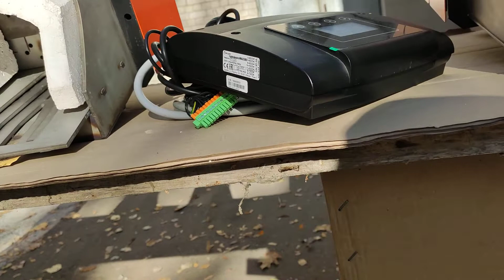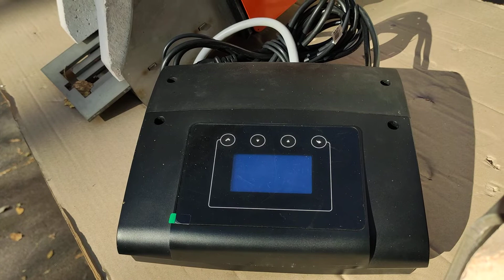27-100кВт пеллет горелка🔥Энергия Тепло Без Газа рекомендация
Гарантия производителя на горелку и внешний шнек 3 года от даты продажи. На контроллер 30 месяцев.
Пелетні автоматичні самоочисні факельні пальники «ЕНЕРГІЯ ТТ» виготовляються номінальною потужністю 27, 40, 60, 100 кВт. як з керамічним футеруванням, так і без неї, забезпечують отримання теплової енергії шляхом спалювання пелетних гранул із зольністю від 0 до 20% (деревні, з лушпиння соняшника, МДФ та інших неспекаючих), із вмістом сміття до 20 %, для забезпечення теплом житлових нежитлових приміщень, що працює в комплексі з твердопаливним котлом, що має теплообмінник відповідний потужності пальника, що встановлюється в нього.

Всі наші пальники виготовлені із жаростійкої сталі товщиною 5 мм. Крім цього, лінійка Ceramic містить керамічне футерування, що підвищує температуру горіння і збільшує ефективність спалювання палива.

Усі пальники мають функцію авторозпалювання за допомогою керамічного запальника, запатентований механізм приводу рухомих колосників, зольний ящик.

Налаштування та обслуговування пальника є простими процедурами, які не потребують особливих навичок і можуть легко здійснюватися аналогічно до налаштувань простого мобільного телефону.

Всі пальники за замовчуванням комплектуються якісними польськими контролерами Plum, що мають модульний конструктив, з індивідуальною авторською прошивкою під пальники Енергія ТТ з унікальним алгоритмом очищення колосників за кількістю палива, що згорів, з можливістю розширення базових опцій в широких межах — управління по інтернету через смартфон або комп'ютер. змішувальних клапанів та інших модулів, різних датчиків (докладний опис в інструкції). Також можлива комплектація пальників контролерами Inter Electronics - надійними недорогими контролерами також польського виробництва, що відрізняються простотою налаштувань.